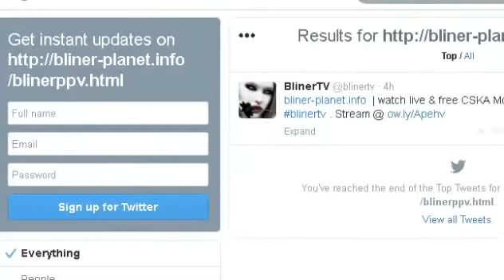1500m Men Final European Championsips Zurich 2014 Mekhissi Benabbad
1500m Men Final European Athletics Championsips Zurich 2014 Mekhissi-Benabbad.

1500m Men Final European Athletics Championships Zurich 2014 Mekhissi GOLD.

French Athlete Mahiedine Mekhissi-Benabbad DISQUALIFIED 3000m - Takes Off Shirt Before Finish Athletics - Golden revenge for steeplechase stripper .

Mekhissi-Benabbad Final Lap Sprint 1500m European Championships Zurich 2014.